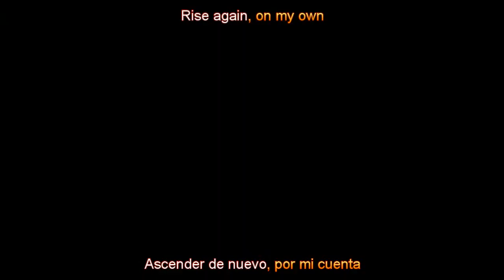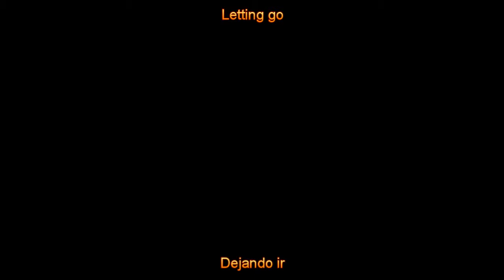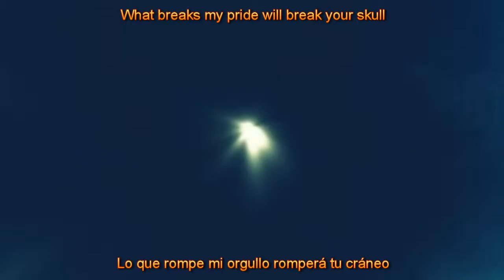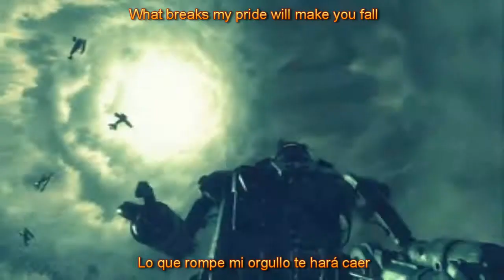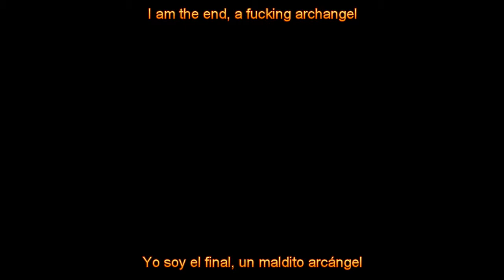Archangel (ENG-SPA) | Siegman, Malukah, Nova | Origins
▬▬▬▬▬▬▬▬▬▬▬ஜ۩۞۩ஜ▬▬▬▬▬▬▬▬▬▬▬▬▬▬
       ▓▓▓▒▒▒░░░ CLICK EN MOSTRAR MÁS ░░░▒▒▒▓▓▓
▬▬▬▬▬▬▬▬▬▬▬ஜ۩۞۩ஜ▬▬▬▬▬▬▬▬▬▬▬▬▬▬
Hola a tod@s chavales aquí mtn en otro vídeo de